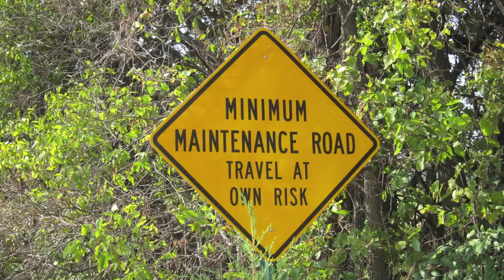Dual Sport M/C Kansas Flint Hills Sept 2012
Dual Sport Motorcycle Ride Flint Hills Kansas
Suzuki DRZ400S & NX250